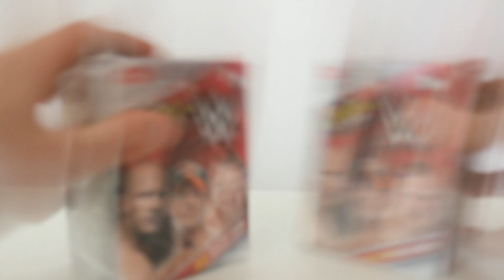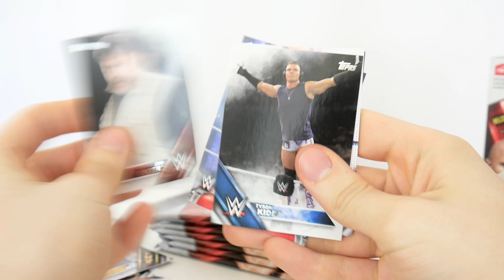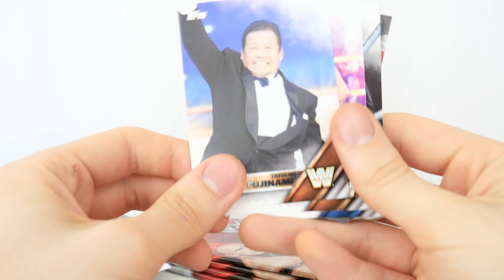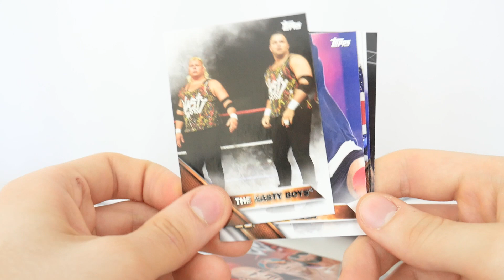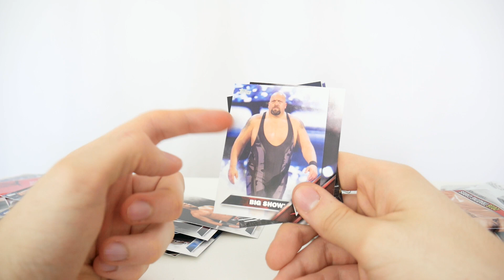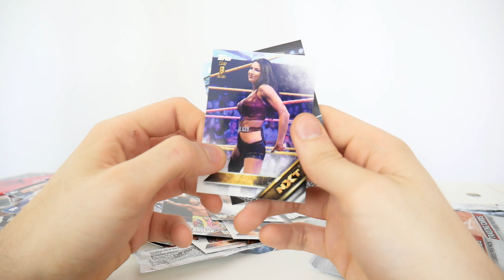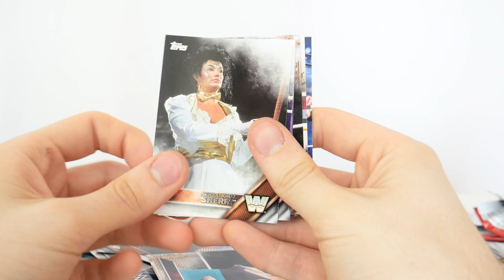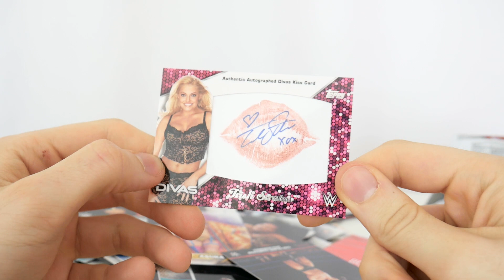WWE 2016 Topps Trading Cards EPIC Brock Lesnar WALMART EXCLUSIVE TWO BOX BREAK!!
The hunt to get the FINAL Brie Bella kiss card to complete my collection is ON!! I want BRIE MODE so bad I bought two of the Walmart Exclusives... will I finally get my fate sealed with a kiss card? Or will I just get a bunch of cards that no one cares about??

@tommytoytravels on TWITTER & instagram!